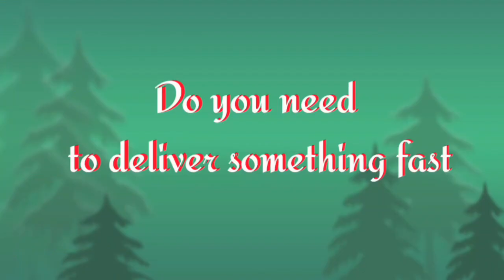Bijapur Me Mohammadiya Naat Committi Ka 38 van Jalsa ....!30-10-2021